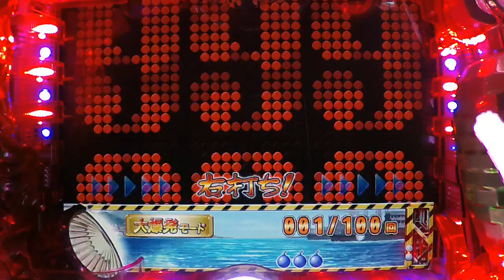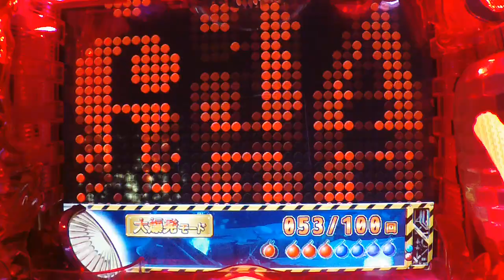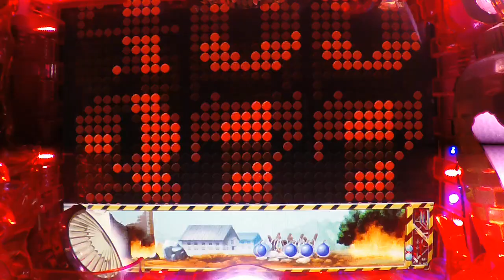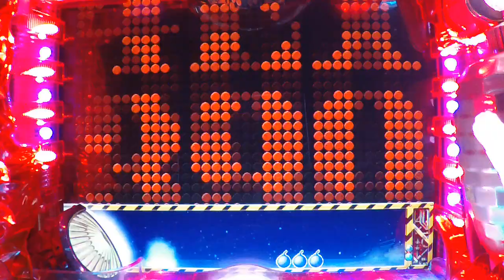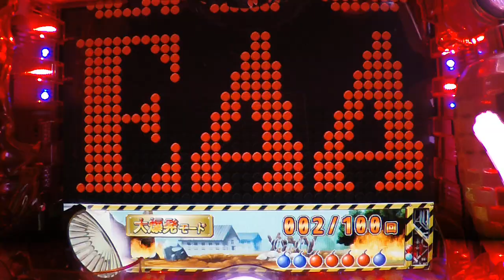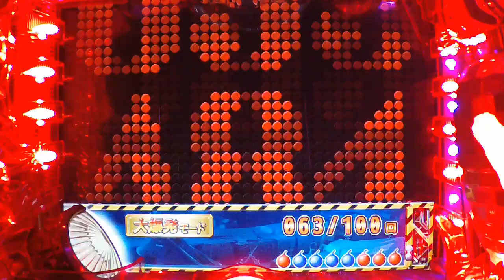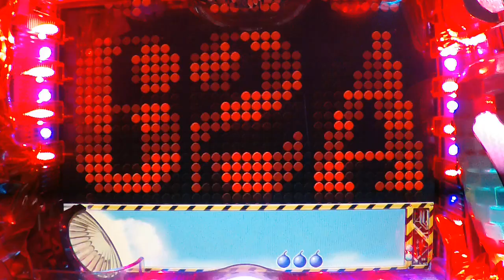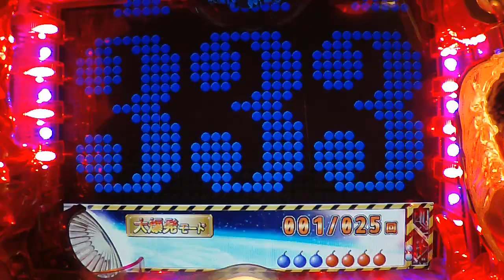#6【CRA江頭２：５０ V99】1/99.3 2020/12/27